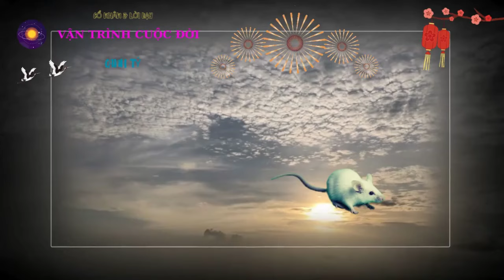Tử Vi Cuộc Đời Canh Tý 1960 - Tiết Lộ Cuộc Sống Từ Sau 64 Tuổi Về Già - Tài Lộc Và Sức Khỏe